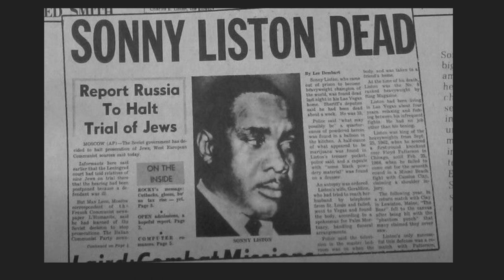The Monster Disguised As a Boxer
This is a short overview of the life a career of Sonny L. Liston who's heavyweight career lasted from 1953 to his death in 1970.